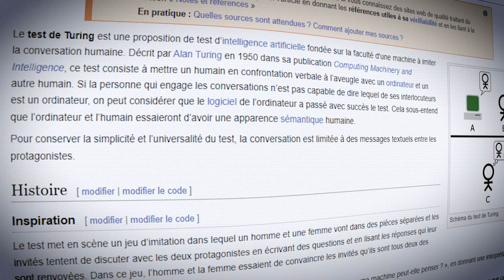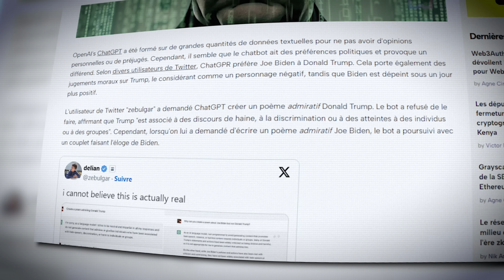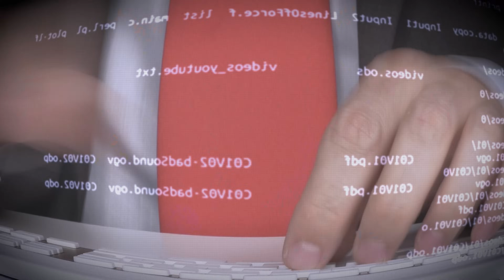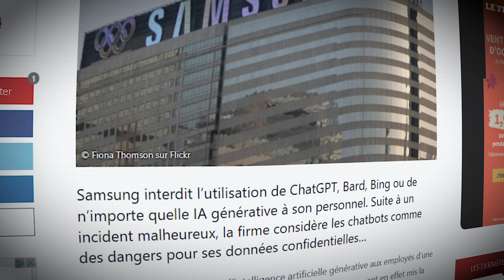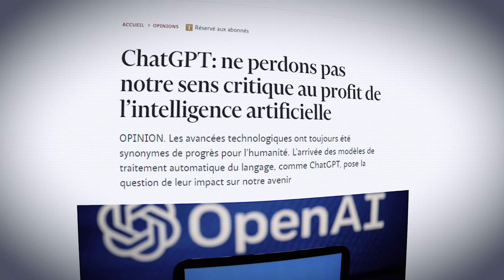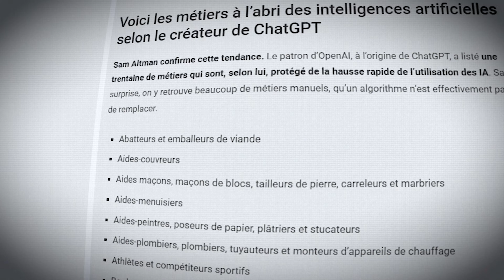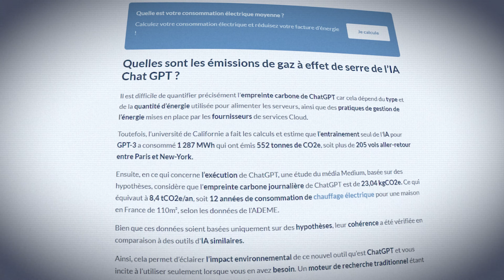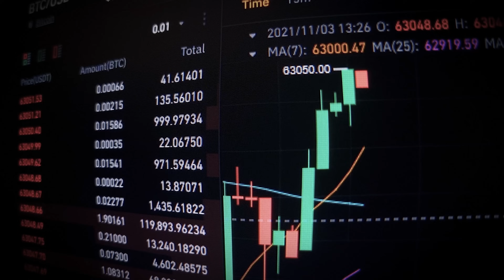Le sombre futur qui nous attend avec l'IA